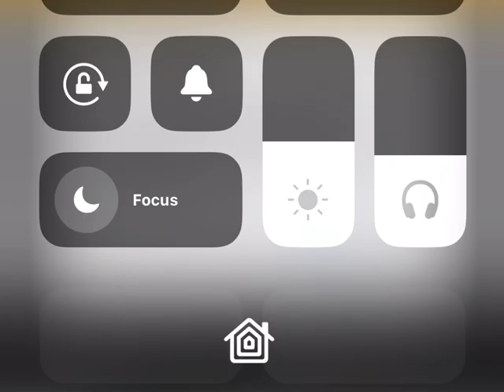Nelvana / Nick Jr Productions (2005)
From some season 1 episodes of The Backyardigans. This came from “Race Around the World”.